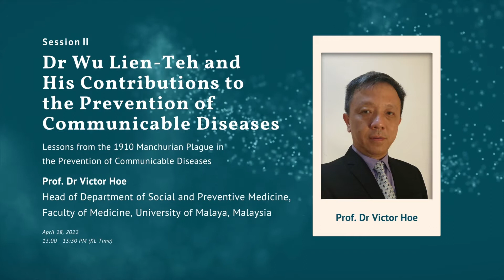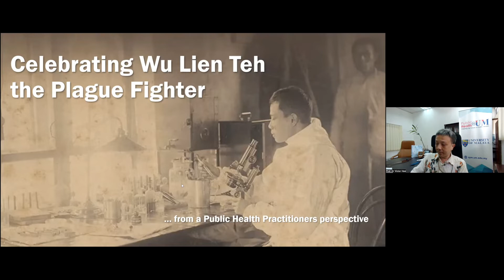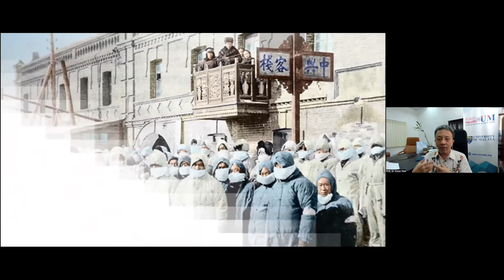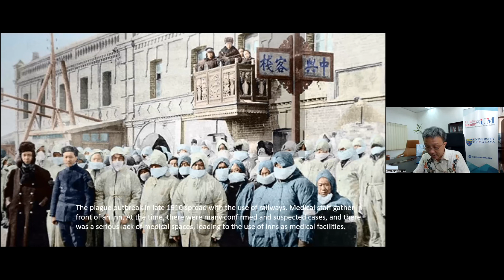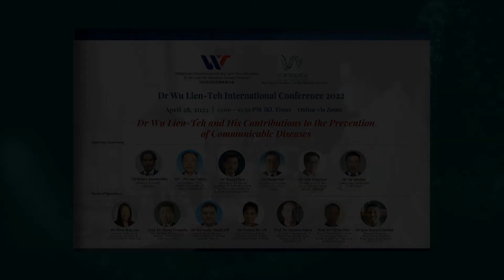Dr Wu Lien-Teh & His Contribution to the Prevention of Communicable Diseases | Prof. Dr Victor Hoe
Dr Wu Lien-Teh International Conference 2022

Co-organisers:
1. Dr Wu Lien-Teh Education Society, Malaysia
2. Wu Lien -Teh Institute, Harbin Medical University, China

Speaker Introduction
Prof. Dr Victor Hoe (Presented in Session II: Lessons from the 1910 Manchurian Plague in the Prevention of Communicable Diseases)
Head of Department of Social and Preventive Medicine, Faculty of Medicine, University of Malaya, Malaysia

Date: April 28, 2022 @ 13:00 Kuala Lumpur Time Online via Zoom

Dr Wu Lien-Teh and His Contribution to the Prevention of Communicable Diseases

It has been more than two years since the outbreak of COVID-19 in January 2020. As the virus spread across the world, cities were locked down, people were made to wear mask and those infected were quarantined. Many may not realize that these practices, which are now considered as standard measures in containing the spread of the coronavirus, are in fact protocols pioneered by Dr Wu Lieh-Teh, an epidemiologist born in Penang, Malaysia and educated in Cambridge, who led the battle against the Manchurian Plague in 1910.

After the successful eradication of the pneumonic plague, an International Plague Conference was held in Shenyang, China from April 3 - 28, 1911. Dr Wu Lien-Teh was accorded the honor to preside over the Conference which was attended by renowned scientists and epidemiologists from 11 countries including USA, UK, Japan, Russia and France.

Dr Wu Lien-Teh International Conference 2022 is held to commemorate the 111th Anniversary of The International Plague Conference. The objectives of the upcoming Conference are to promote the legacies of Dr Wu Lien-Teh and to share knowledge on how the battle against the COVID-19 pandemic has drawn valuable lessons and experiences from measures adopted by Dr Wu Lien-Teh in combating the 1910 Manchurian Plague.

The Conference, which will be conducted online via Zoom, is co- organised by Dr Wu Lien-Teh Education Society, Malaysia and Wu Lien-Teh Institute, Harbin Medical University, China.

The Conference will consist of two sessions as follows:

Session I: The Life History and Legacies of Dr Wu Lien-Teh
Session II: Lessons from the 1910 Manchurian Plague in the Prevention of Communicable Diseases

The Conference will be chaired by Dr Wang Chen, President of Chinese Academy of Medical Sciences and officiated by the Hon. Mr Khairy Jamaluddin, Minister of Health, Malaysia. A panel of prominent scholars from Malaysia, China, Australia, the USA and Europe, as well as descendants of Dr Wu Lien-Teh, will be invited to speak at the Conference to share their thoughts and reflections on the legacies of Dr Wu Lien-Teh and his contributions to the prevention of communicable diseases.
The Conference hopes to create greater awareness of the legacies of Dr Wu Lien-Teh and accord him due public recognition for his invaluable contributions to mankind’s long battle against communicable diseases.

Editor: Sira Gong